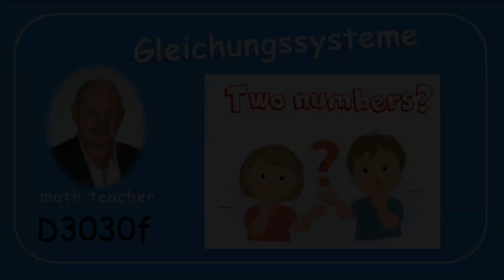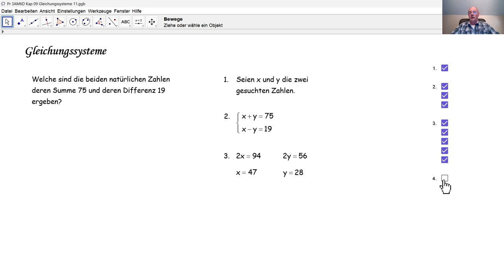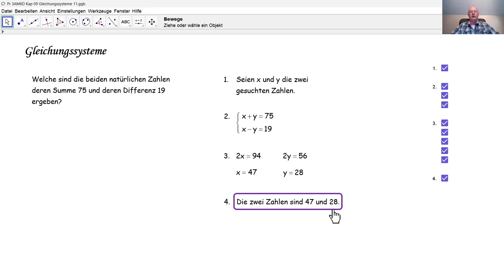Gleichungssysteme D3030f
D3030f Wir lösen eine Aufgabe anhand eines Gleichungssystems mit zwei Gleichungen und zwei Unbekannten.